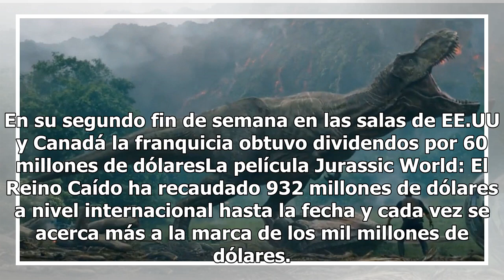Jurassic World: El Reino Caído ha recaudado 932 millones de dólares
En su segundo fin de semana en las salas de EE.UU y Canadá la franquicia obtuvo dividendos por 60 millones de dólaresLa película Jurassic World: El Reino Caído ha recaudado 932 millones de dólares a nivel internacional hasta la fecha y cada vez se acerca más a la marca de los mil millones de dólares...